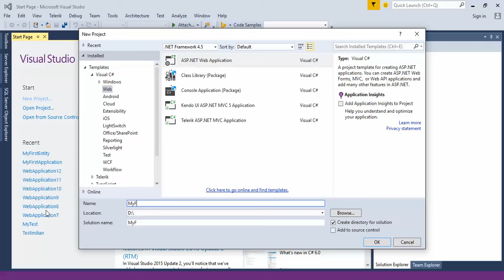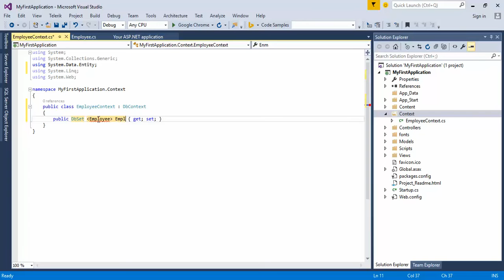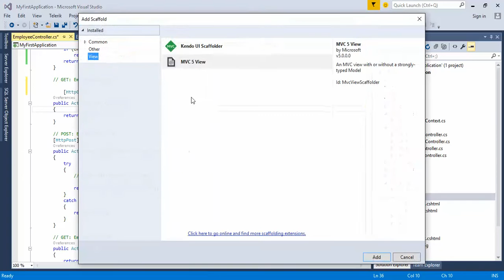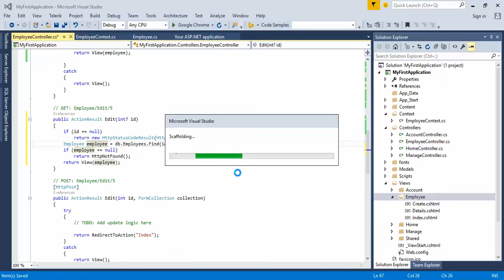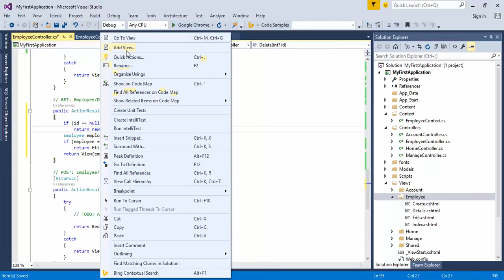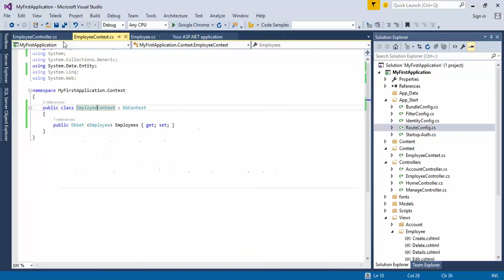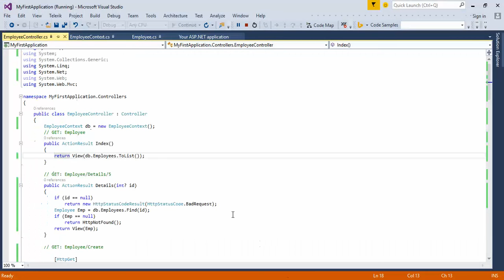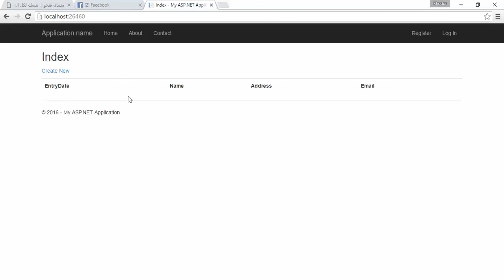Sample1 Create,Edit,Delete Asp net MVC5